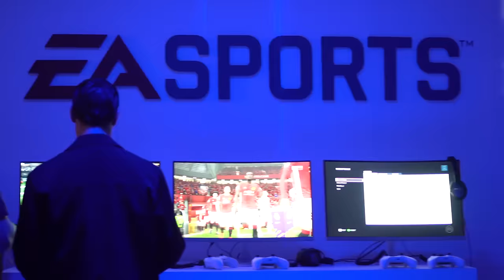Tyler Deric vs Jay Ajayi at the EA Bowl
Houston Dynamo 'keeper Tyler Deric and Miami Dolphins running back Jay Ajayi go head-to-head at the EA Bowl in Houston ahead of the Big Game.